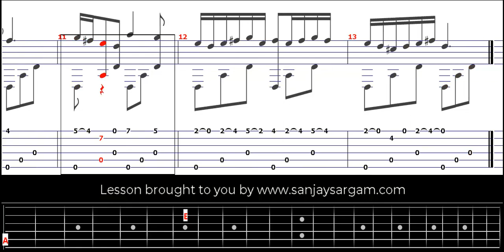Saltarello-00 - Guitar Tutorial (Fingerstyle)